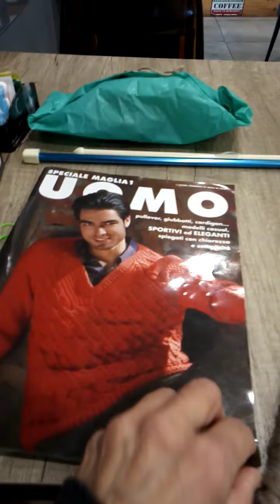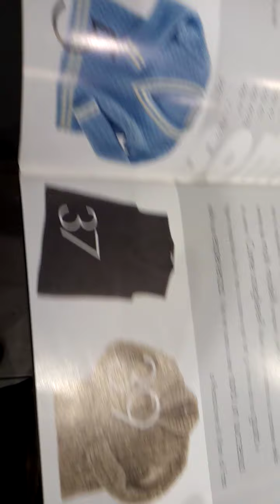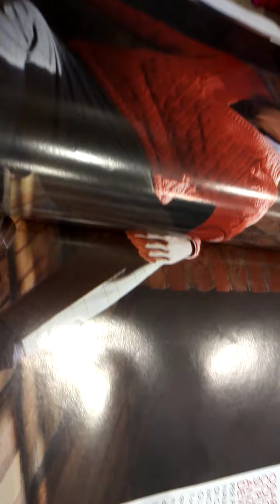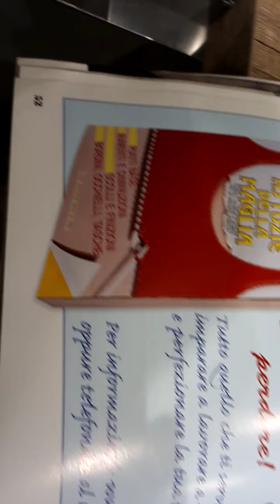"Aspettando Godot"...? Ma un'amica del fare filoso 😁👋🧶🎄 ciao anche a Luca, a tutti/e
il tricot che veste mi piace maschile 🥳🧶🎄❤️☕🏘️ l'ho realizzato e regalato con gioia, pazza me 🧣🧤 e... poi lo racconto 😁